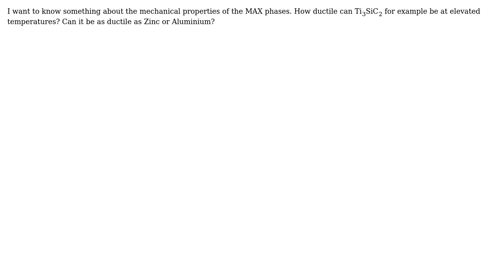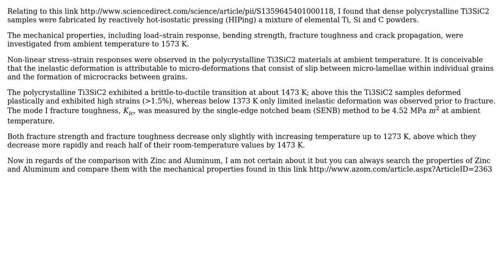Engineering: How much ductile can be the MAX phases? (2 Solutions!!)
Engineering: How much ductile can be the MAX phases?

With thanks & praise to God, and with thanks to the many people who have made this project possible! | Content (except music & images) licensed under CC BY-SA | Music | Images & others | With thanks to user Wasabi user Saber Benomar user Edwardo9 user Cornelius Elfenbein and the Stack Exchange Network Trademarks are property of their respective owners. You are responsible for your own actions.